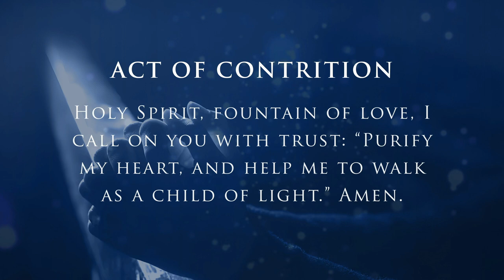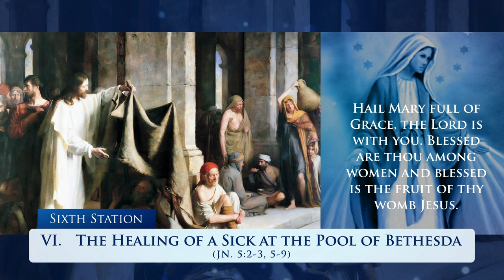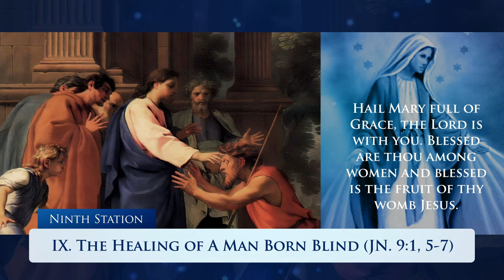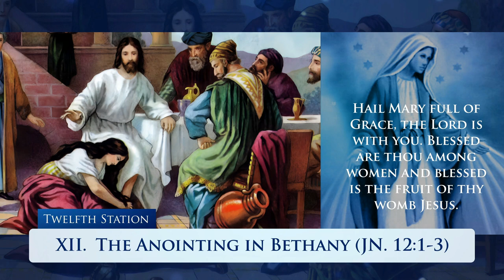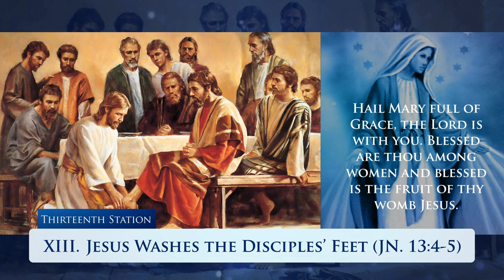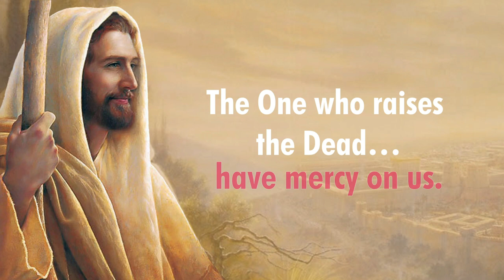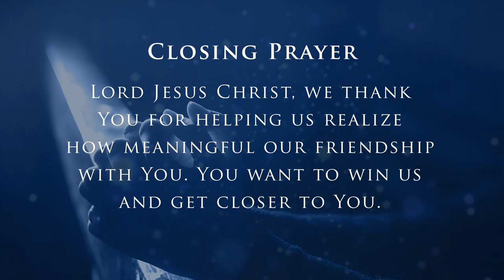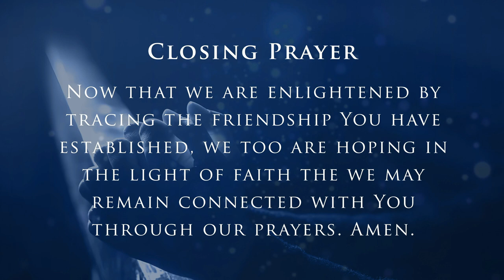"WAY OF JESUS THROUGH MARY," THURSDAY - THE WAY OF FRIENDSHIP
Come, let us meditate together daily on the "Way of Jesus Through Mary," as ETVNETWORK PHILIPPINES offers us a brand new kind of devotion developed and formulated by a priest-servant of God who already joined his Creator.  Everyday, we will be guided into a deeper prayer that will lead us to contemplate on the Life of Jesus as He offered His life for our salvation.